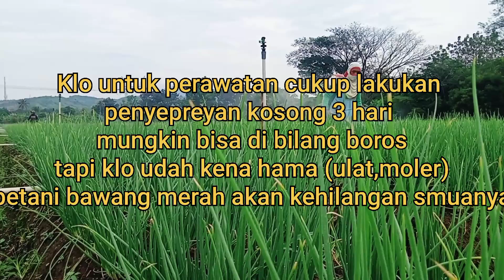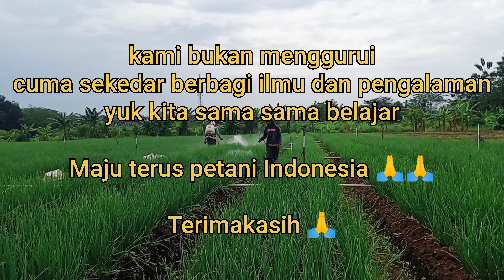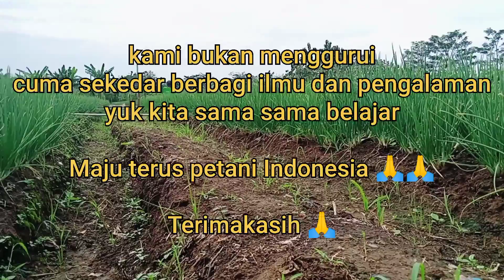Anti Moler,Anti Ulat Grayak,Anti Grandong Pada Tanaman Bawang Merah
Penyepreyan yg teratur pada tanaman bawang merah
dan usahain dosis harus sesuai yg di butuhkan oleh tanaman bawang merah agar Bawang merah tidak akan terkena Moler,Ulat dan hama grandong apalgi dengan cuaca yg gak menentu ini bawang merah rentan terkena Moler,